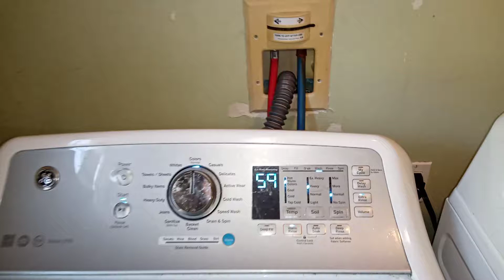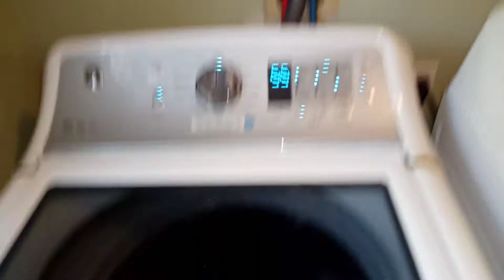The perfect delicate wash action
This is pretty much how I wash my shirts, by deep filling on a separate cycle and switching over to the normal cycle I get a wash action that is gentle on my clothes, and to make sure they are thoroughly cleaned, I use the heavy soil level.

All and all, the washer does a fantastic job cleaning like this, the clothes have a 22 minute agitation period and a 4 minute soak period. I've never had to rewash anything